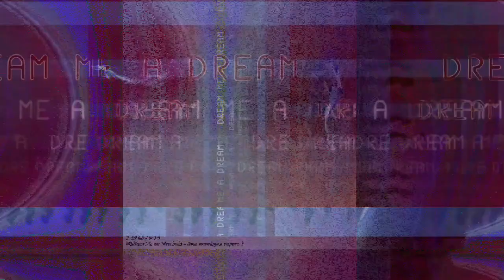[EPILEPSY WARNING] Movie 23 03 14 03h29m01s *Photosensitivity Warning*